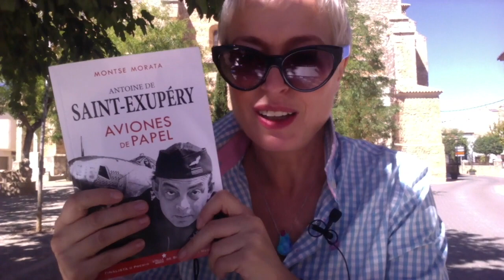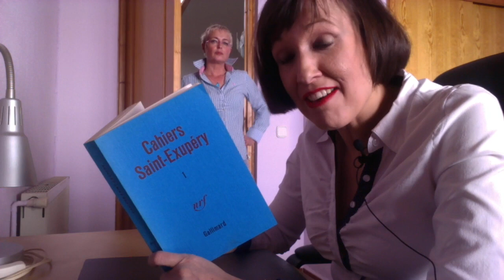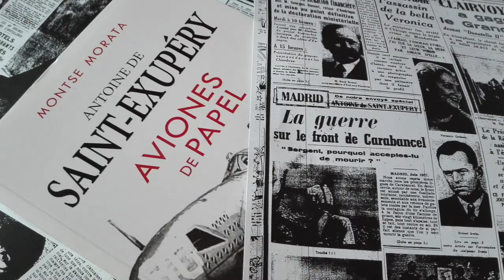¿Okupas en la habitación de Virginia Woolf? (Película)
En ¿Okupas en la habitación de Virginia Woolf? (Película) seguimos con las escritoras Montse Morata y Lea Vélez. Ambas nos cuentan con desgarradora sinceridad los dramas personales y vitales que han tenido que torear para sacar adelante su vocación literaria. Lea nos presenta además su próxima obra, un tributo a su padre, Carlos Vélez,  y a sus inolvidables Encuentros Con Las Letras. De casta le viene al galgo (y a los folios Galgo...) pero eso no siempre es la bendición que parece. Seguimos todas buscando bajo las piedras la llave de la habitación de Virginia Woolf. Para empezar a hablar. De escribir.